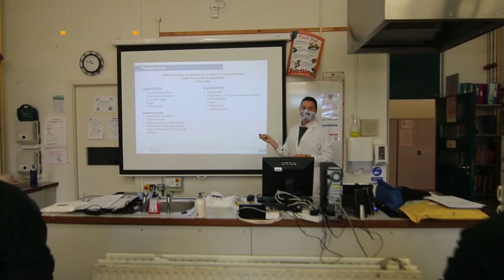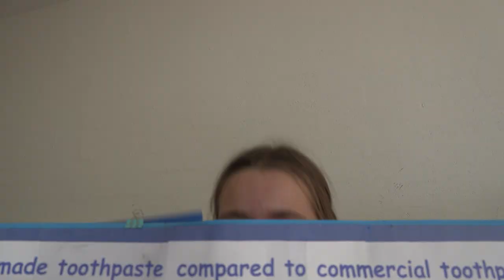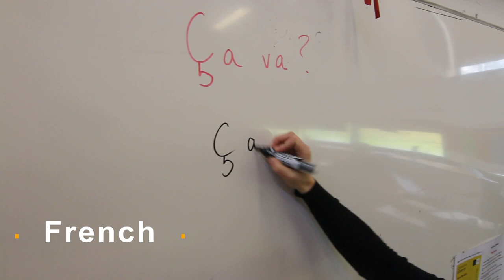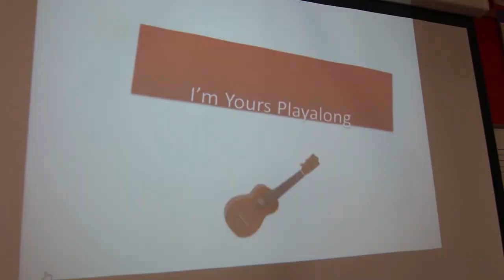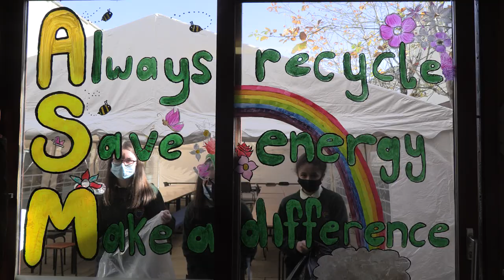Ardscoil Mhuire Virtual Open Night 2020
Take a step inside our excellent school and see what we have to offer. A caring school community with exceptional teaching staff leads to above average results in state examinations and happy and motivated students.